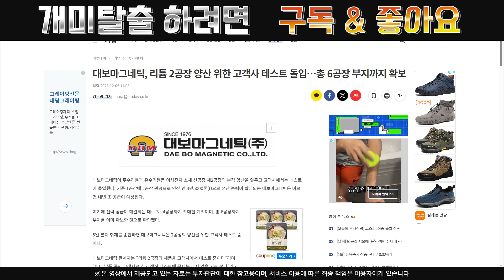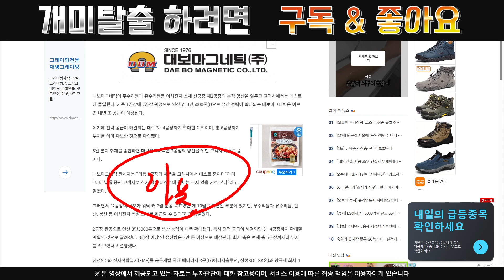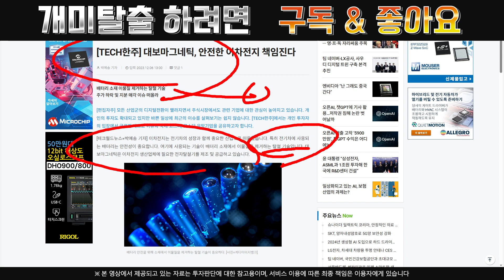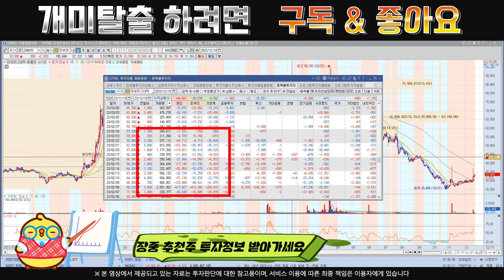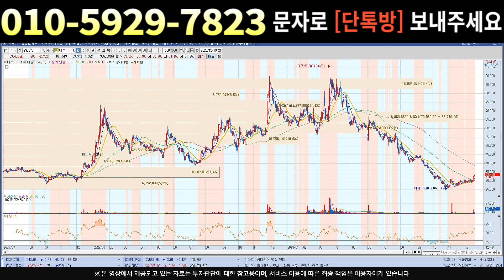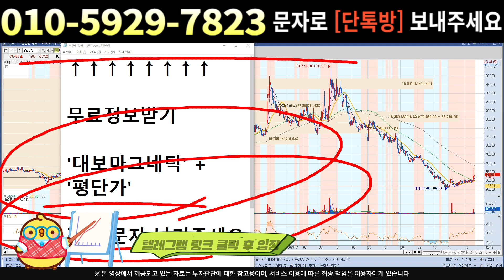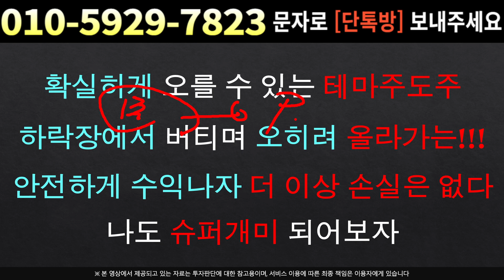[주식]대보마그네틱 - 만약 하락이 걱정된다면 ?? 걱정마세요 영상에 답있어요